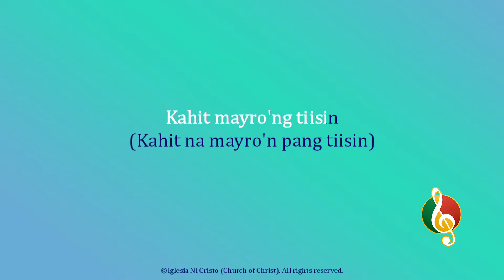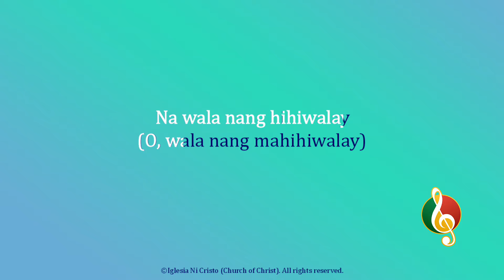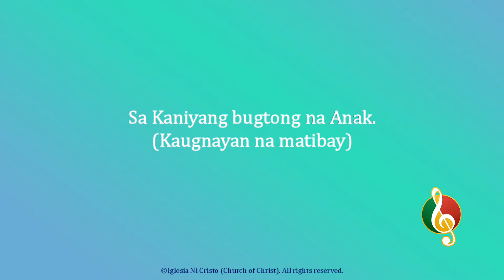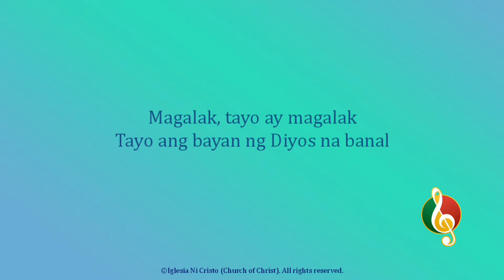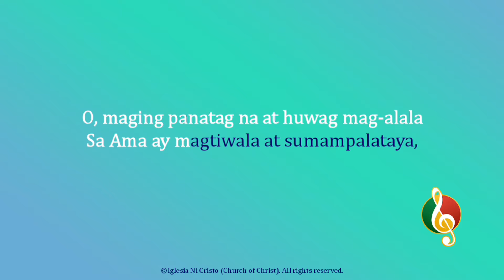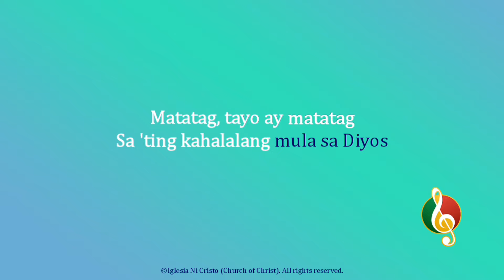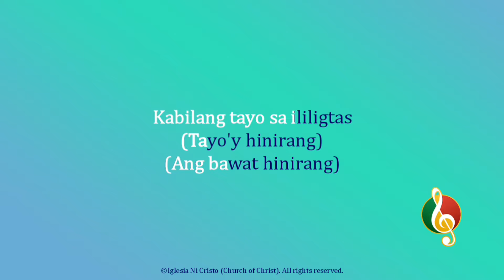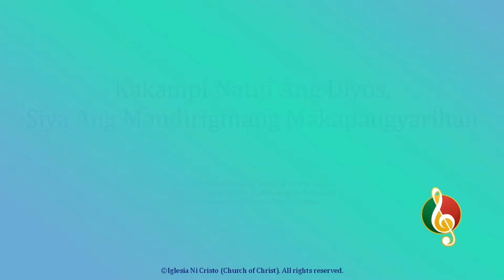Kakampi Natin Ang Diyos, Siya Ang Mandirigmang Makapangyarihan